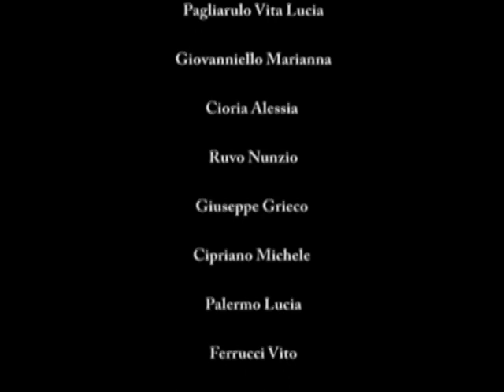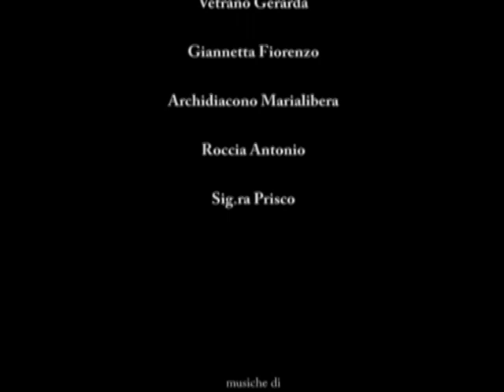Trevico-AV. Un Mondo di Sapori Antichi.Lavorazione Caciocavalli e Lavori manuali.